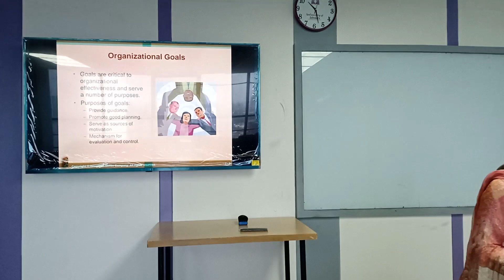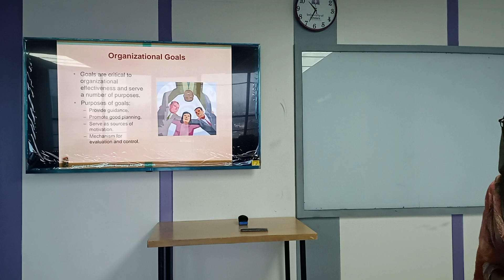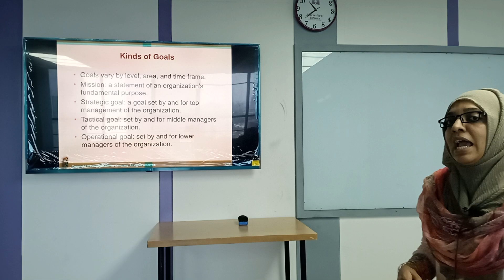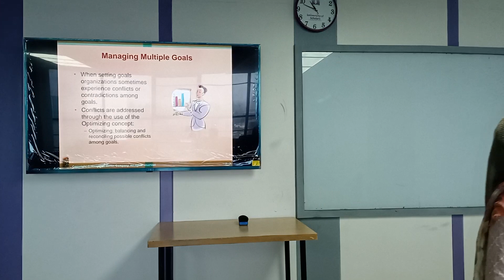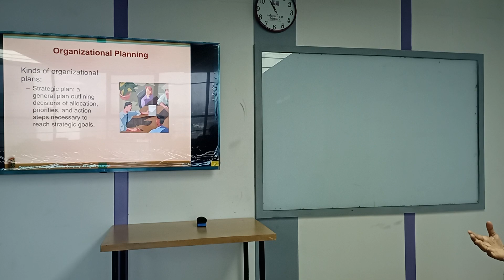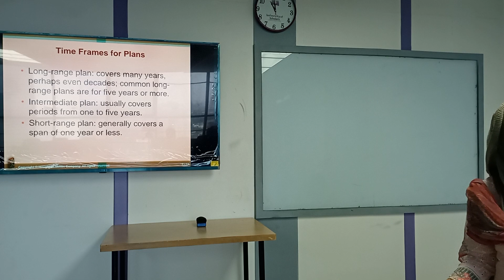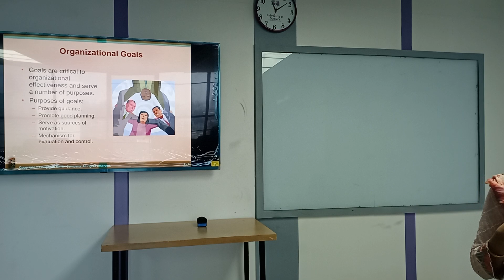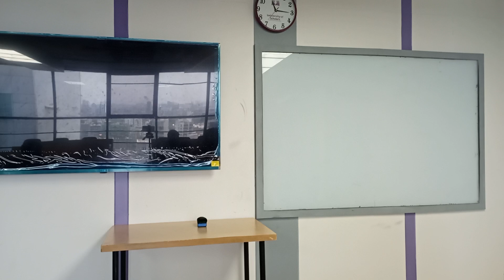principles of Management|Lecture 3 Final Term|BBA & EEE|ShadiaSharmin|University of Scholars